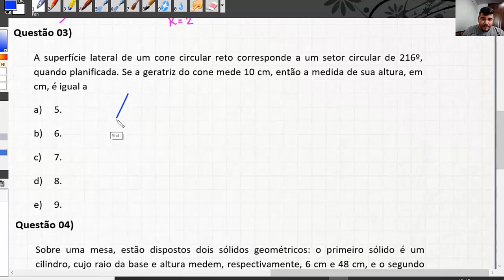🔰 Reta Final ESA🔰 GEOMETRIA ESPACIAL #7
Vai fazer a proba de oficial do Bombeiro pela UERJ ou medicina? Venha estudar no Equaciona Presencial aos sábados - chame agora em (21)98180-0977 - aula todo sábado até a prova

Assine a plataforma Equaciona – O curso de matemática completo pra ESA e EEAr

Neste vídeo, o professor Paulo Pereira trabalha um tema clássico na prova da ESA - Geometria Espacial (Cilindros, Cones, Esferas e Pirâmides)